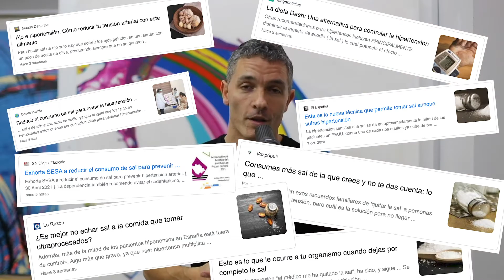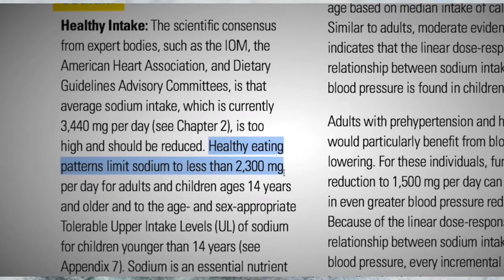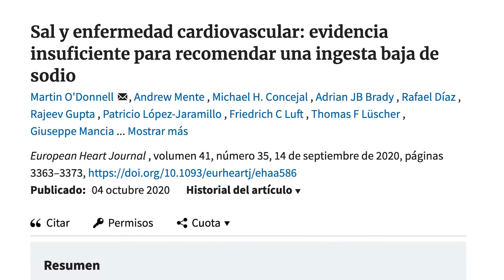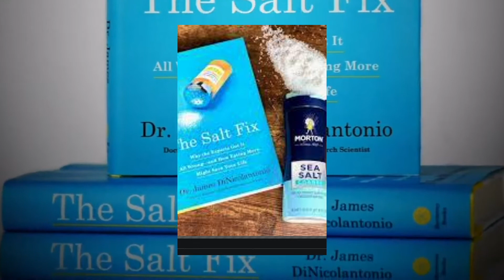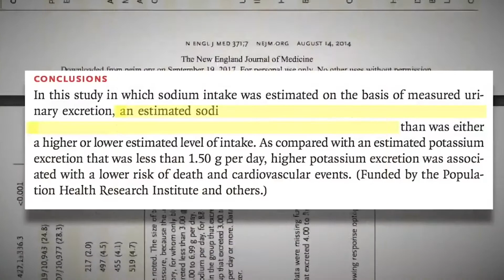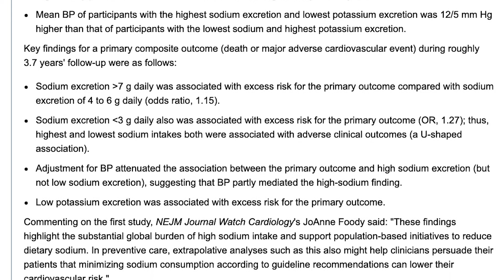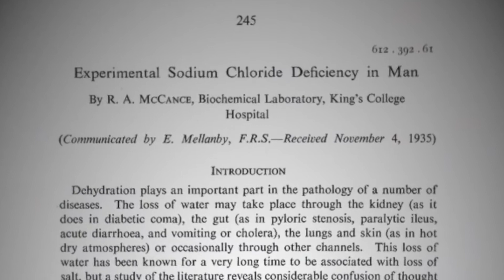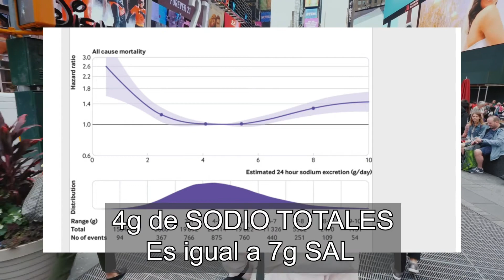Estas DEFICIENTE de este MINERAL? Y ES uno de los MAS importantes??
Videos sobre este tipo está lleno, pero la realidad es que siempre en reuniones o en los cursos no puedo ahondar mucho sobre el tema, ya que es largo.

Esta información puede modificar tu vida, dado que SEGURO sos deficiente de este MINERAL tan importante...